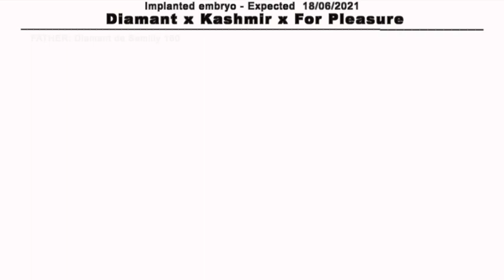Diamant x Kashmir x For Pleasure Implanted embryo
This video is about Diamant x Kashmir x For Pleasure Implanted embryo